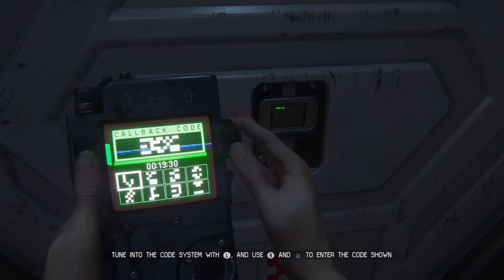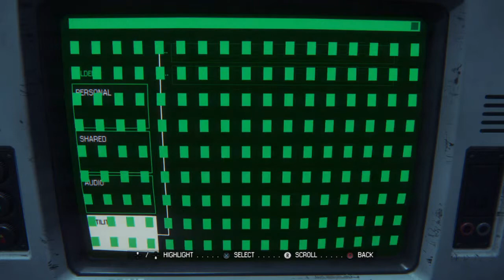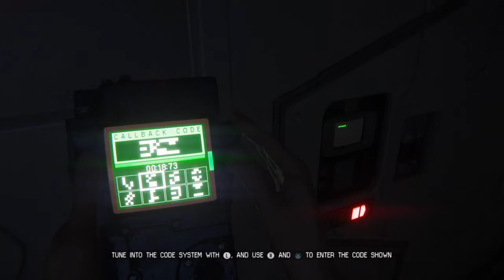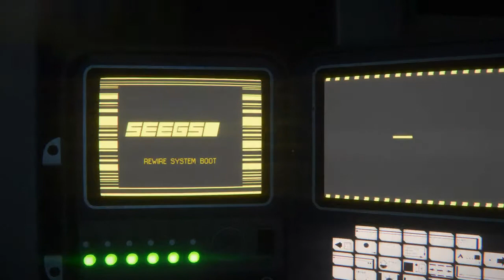Let's Play Alien Isolation - Big Hairless Kitty